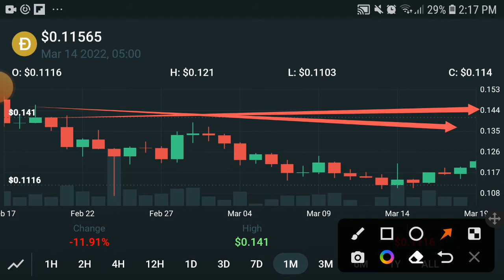Dogecoin Bullish News || Dogecoin Price Prediction! Dogecoin News Today